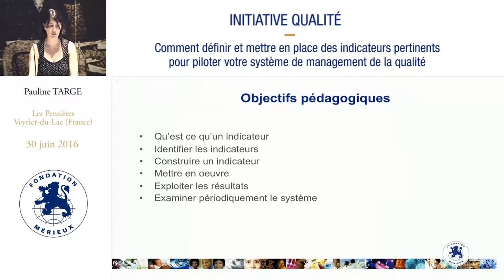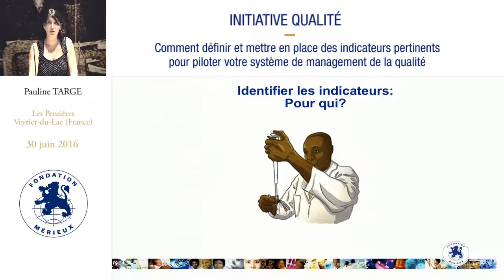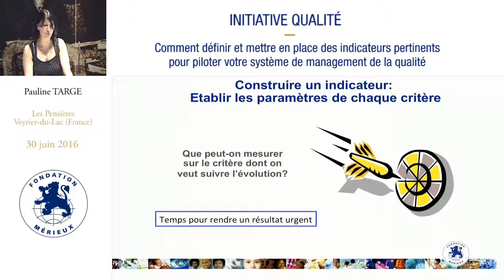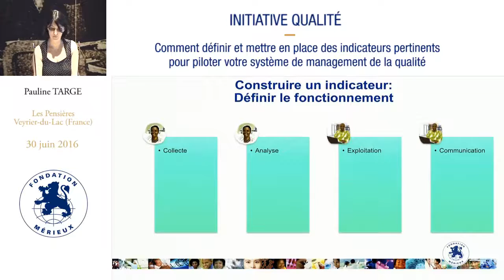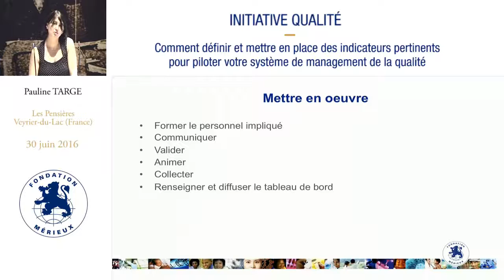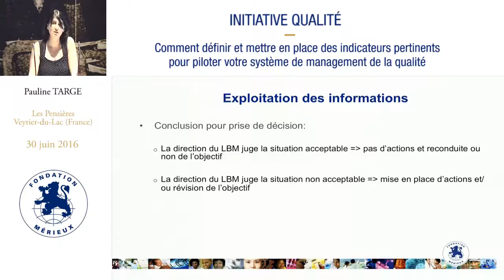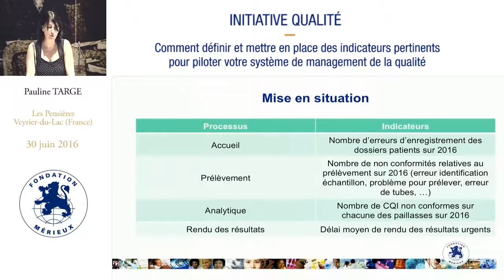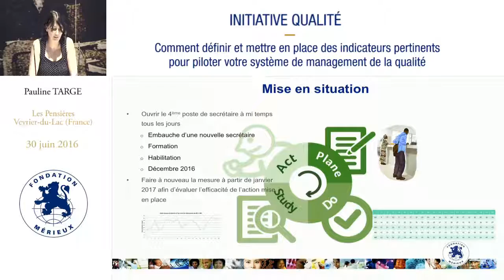Comment définir et mettre en place des indicateurs pertinents pour piloter votre système ?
Intervenant : Pauline Targe - Axone Conseil
Durée : 26:30
Résumé : Dans cette vidéo, la consultante Pauline Targe, d’Axone Conseil, explique comment définir, identifier, construire et mettre en œuvre des indicateurs et d’en exploiter les résultats pour piloter son système de management de la qualité. Elle nous démontre ainsi comment examiner périodiquement son système.
Au cours de ce webcast, elle montre comment effectuer l’examen périodique du système d’indicateurs mis en place, en fonction de leur pertinence, de la satisfaction des utilisateurs et de l’évolution du système.
Un indicateur est une information choisie, associée à un critère, destinée à en observer les évolutions à intervalles définis. Autrement dit, ce sont des données qui permettent de prendre des décisions et de suivre, à fréquence définie, les tendances et les résultats obtenus quant à des objectifs ciblés à atteindre. Les indicateurs, qui doivent être rentables, fiables et simples à établir et à utiliser, permettent ainsi d’optimiser les processus, d’assurer une sécurité des soins et d’améliorer la satisfaction des clients.

Summary: In this webcast, Pauline Targe explains how to define, identify, build and implement indicators and use the information they provide to oversee an effective QMS. Indicators must be reliable, easy to use and profitable in order to optimize lab processes and ensure stakeholder satisfaction.